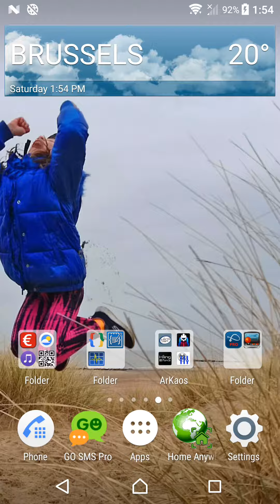ArKnator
ArKnator will make your phone become an Art-Net LED tile but also a traffic visualizer.
The mobile application must be on the same Wi-Fi network than an ArtNet server.
You can use ArKaos GrandVJ or ArKaos MediaMaster as an ArtNet server.
ArtNet is a communication protocol for transmitting the DMX lighting control protocol over Ethernet.
DMX itself is a standard for digital communication networks that are commonly used to control stage lighting, effects, ​and light dimmers.